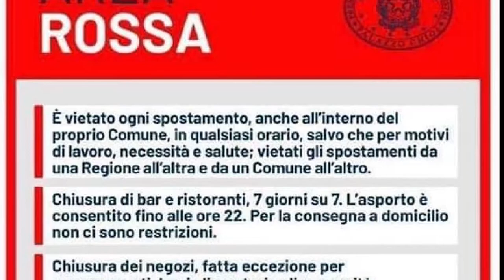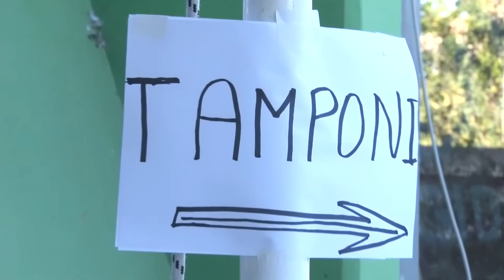Covid. Segnali incoraggianti dai dati del week-end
Arrivano segnali incoraggianti dai dati di sabato e domenica sui contagi Covid. La percentuale dei positivi si è attesta al 12%, e cominciano a scendere anche ricoveri e terapie intensive. Ma la situazione resta comunque critica, e una vera e propria analisi sull’effetto delle misure prese nelle ultime settimane potrà essere fatta solo a ridosso dell’8 dicembre